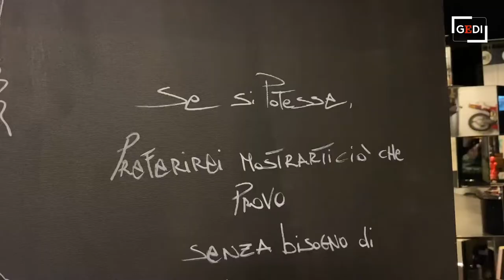Abano Terme, la nuova esposizione dell'artista Seneca in una location inedita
Abano Terme, la nuova esposizione dell'artista Seneca in una location inedita. Il buongiorno mattino di Leandro Barsotti